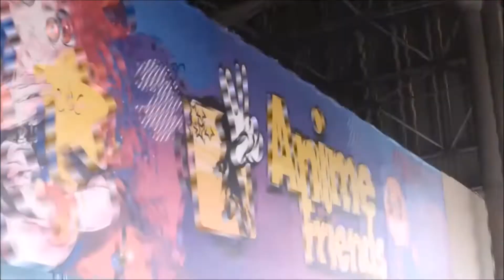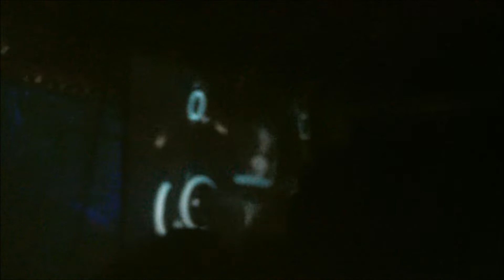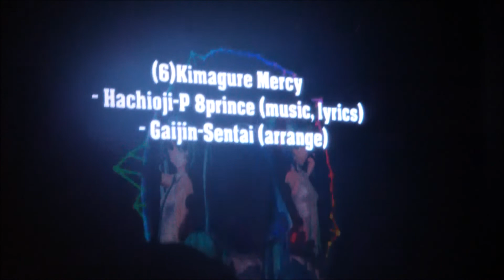HATSUNE MIKU POCKET SHOW ANIME FRIENDS 2018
Este é o Mini Concerto da Famosa cantora holografica Japonesa Hatsune Miku-chan no Brasil pela PRIMEIRA VEZ no ANHEMBI!!! Fui afortunado por poder ser uma destas pessoas que puderam ir e gravar um pedaço deste sonho!! Me perdoe Miku, não consegui entregar o Buquê holográfico que havia guardado para você!! xD

Espero que gostem!! Esta em FULL HD!
O concerto em sí, começa a partir de 10:00 Minutos de vídeo, até lá é só a apresentação do concerto!! Eu fui em dois dias do evento, dia 07 de julho e 08 de julho (sábado e domingo) O concerto da miku era transmitido 2 vezes no dia! porém, eu perdi a primeira apresentação, portanto eu assisti somente 3 vezes nestes dois dias! O concerto é igual, com diferença de apenas uma musica, então eu editei o vídeo para deixar o concerto COMPLETO!!

Tank you Miku! Por fazer esta viagem incrivel!!